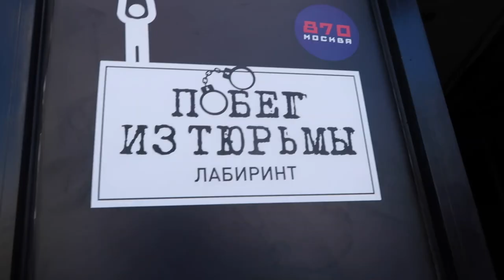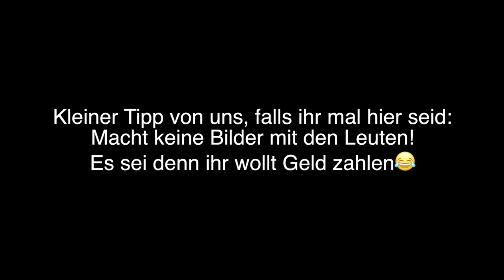Wir landen im GEFÄNGNIS! - die andere Seite Moskaus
Wir waren an unserem freien Wochenende in Moskau unterwegs😉
Warum das kein gutes Ende genommen hat? Schaut selbst...